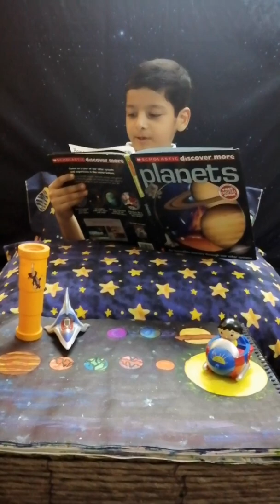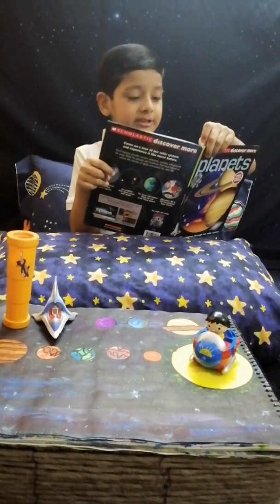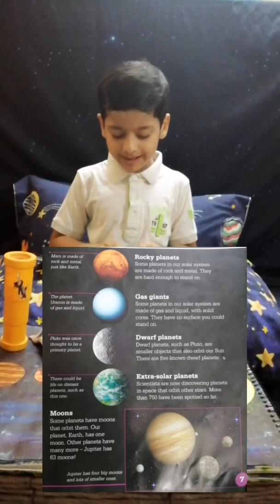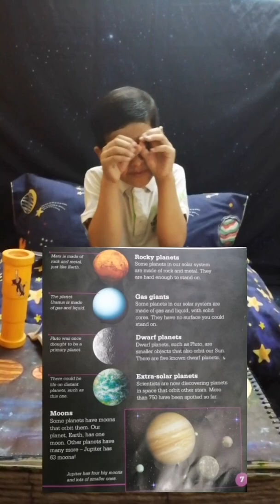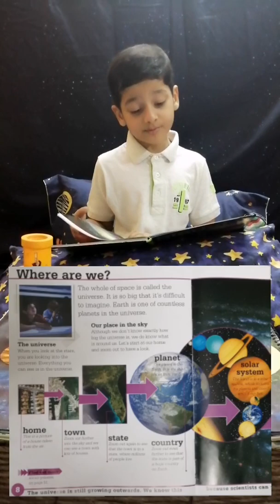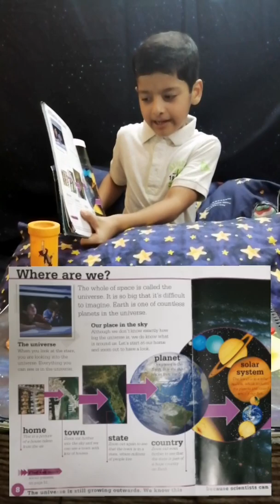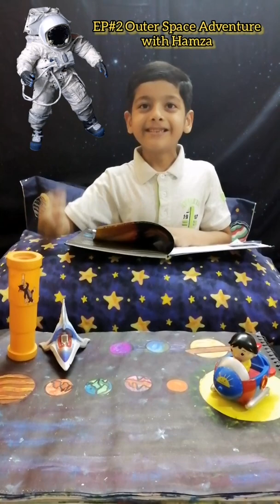20 Amazing Facts about Planets and Solar System | Read Aloud Books for Kids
Let's go to an incredible journey to our Solar System. The Book Name is Planets by Scholastic Discover More Series, written and illustrated by Penelope Arlon and Tory Gordon Harris. This Book Review is suitable for kids age 6 - 12 years.
If you want to introduce your children to some basic chemistry principles, and have fun at the same time, why not try these great experiments while staying at home.
DIY Science Series
Games and Challenges
Book Review / Read Aloud
Toy Reviews/Pretend Play
Origami Techniques
Islamic Video
1. (Muslim Call to Prayer - Azaan)